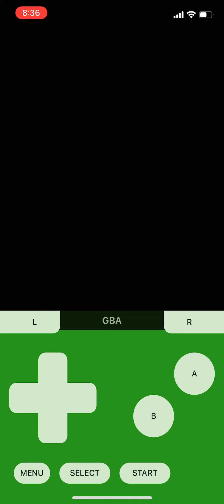Pokémon emerald | Part 29 | Still on that Water route